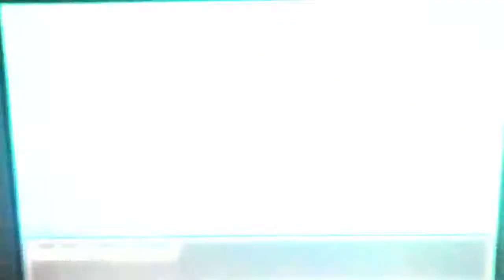Pokemon Moon EXTRA: Part 19 (Necrozma Search)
The last two parts and all that is left is to catch Nercozma and I am very relaxed in these final episode, but that may backfire in this part.